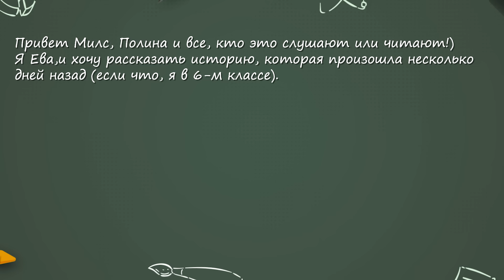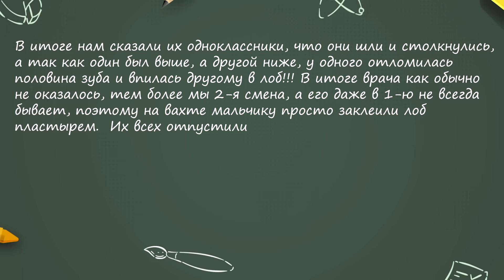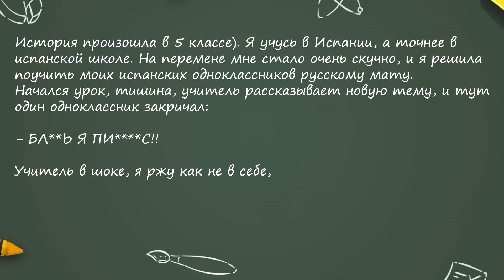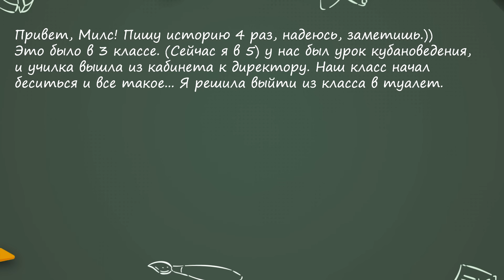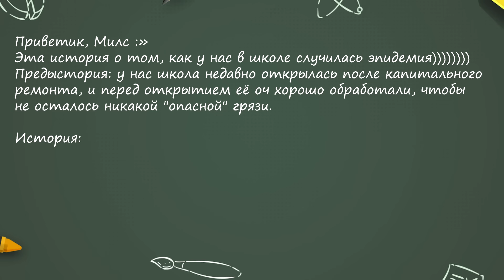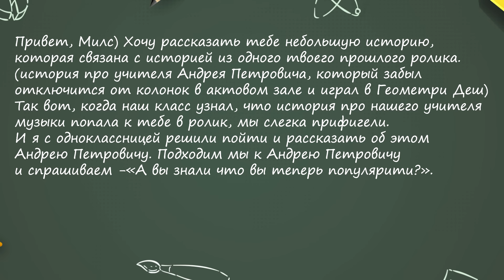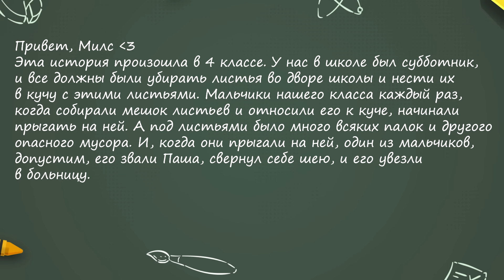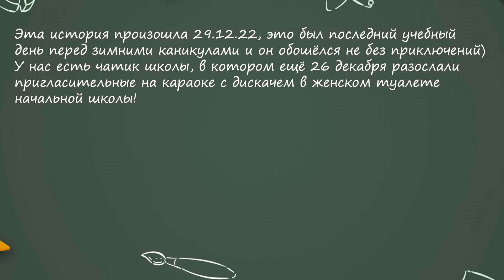АХХАХА 😱 СМЕШНЫЕ ЗАМЕЧАНИЯ в ШКОЛЕ 😂 ВЕСЕЛЫЕ ИСТОРИИ со ШКОЛЫ моих ПОДПИСЧИКОВ